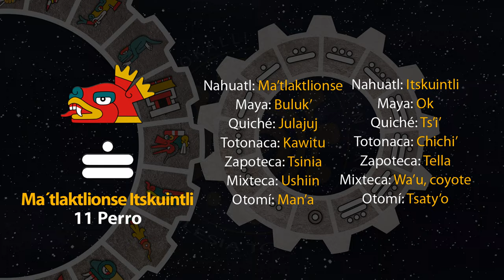El tonal de hoy es "11 Perro - Ma´tlaktlionse Itskuintli" 10/09/23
2 de Ochpanistli
Año 7 Agua
49 del 19 Atado
5145 del Quinto Sol

10 de septiembre de 2023.